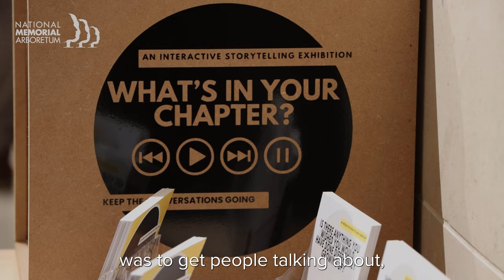Chapters of Our Lives Exhibition | Janet Douglas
The 'Chapters of Our Lives’ and 'The Story Continues' exhibitions are an interactive tactile textile project with an aim to capture generational stories with a difference, on display at the National Memorial Arboretum until 2 December 2023.

Janet's innovative exhibitions merge textiles and technology to create a tactile interactive storytelling experience. Visitors can engage with the exhibits using only their sense of touch, unlocking audio narratives connected to the photos printed onto fabric. The result is a multimedia exhibit that is both immersive and informative, bringing each story to life through a unique fusion of art and technology.